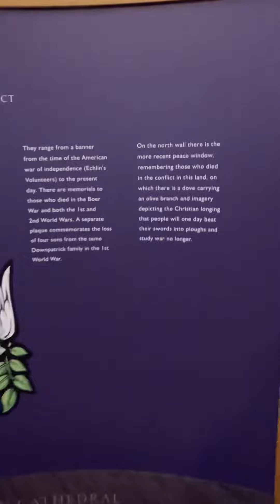DOWNPATRICKS CONNECTION TO THE AMERICAN REVOLUTION The Church History Trail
The volunteers were local militia set up in Ireland in 1778 to guard against an invasion from France while the regular army was in America fighting the revolutionary war